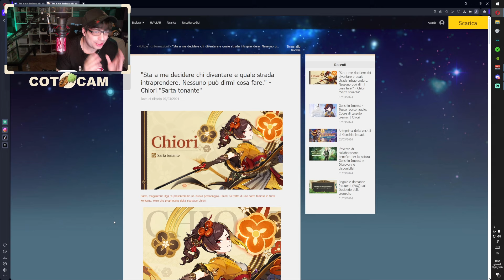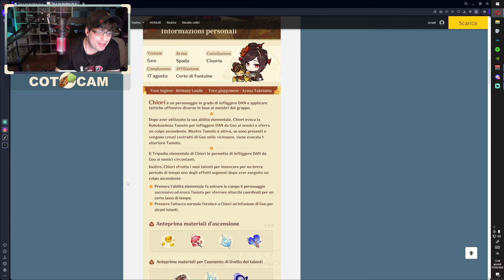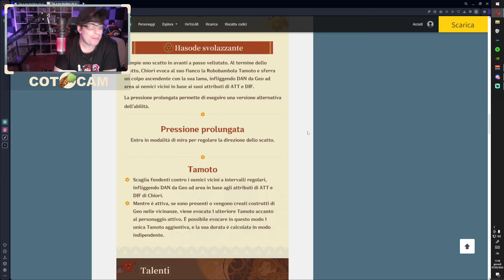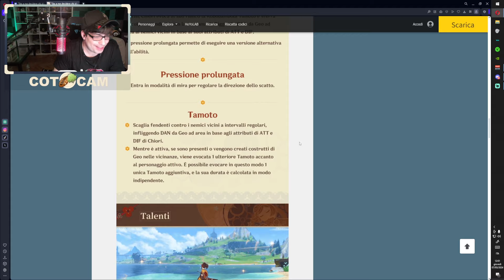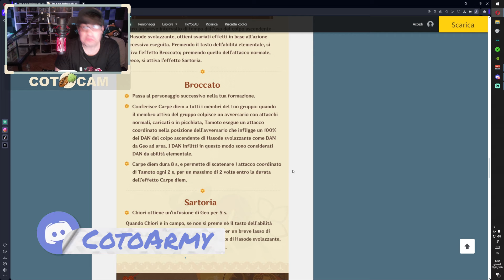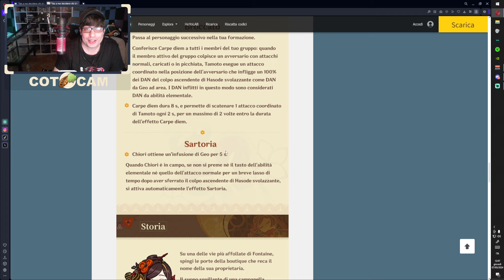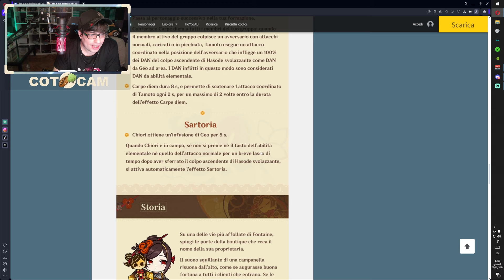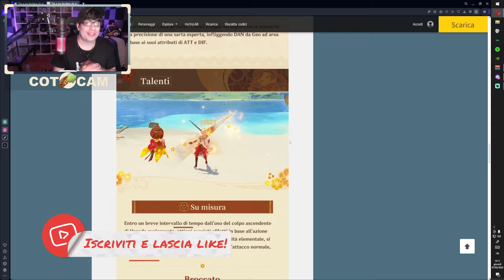CHIORI è un ALBEDO FEMMINA o QUALCOSA DI PIÙ? Chiori Analisi Pre-Release【Genshin Impact ITA 4.5】